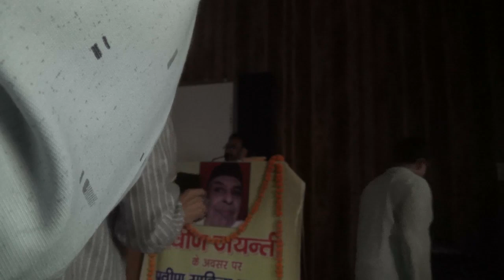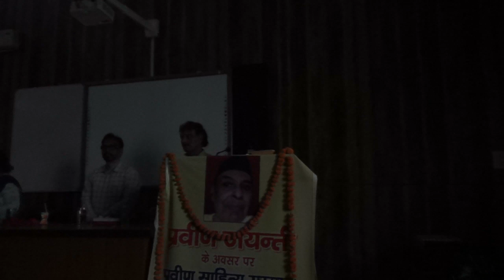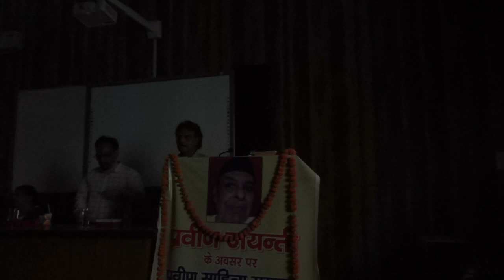Kumar ji on Pravin Dixit